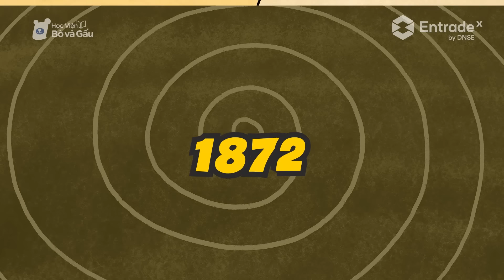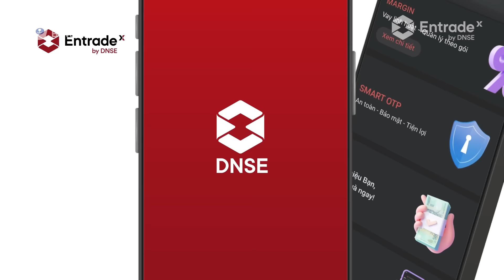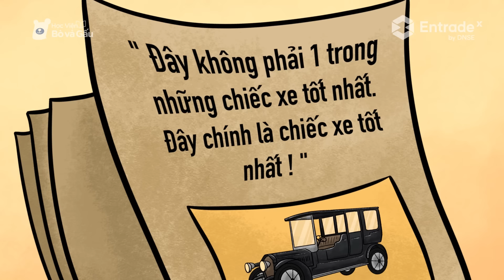Rolls Royce - 117 năm để biến những điều tốt nhất trở nên tốt hơn.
Hơn một thế kỷ theo đuổi sự hoàn hảo, Rolls Royce đã vượt qua nhiều thăng trầm cùng nhân loại và  hướng tới việc tạo ra những chiếc xe tốt nhất thế giới. Thế nhưng ít ai biết rằng Rolls Royce lại được ra đời chỉ nhờ một bữa trưa. Vậy thực hư của câu chuyện này là thế nào?

Chào mừng bạn đến với Học viện Bò và Gấu. Trong số lần này, hãy cùng bọn mình khám phá câu chuyện thú vị đằng sau Rolls Royce và hành trình 117 năm khẳng định đẳng cấp của thương hiệu xe xa xỉ này nhé.

🎪 Mở ngay tài khoản giao dịch chứng khoán tại Entrade X qua đường link này và làm theo các bước để nhận 200k nhé các bạn iu

🎪 Xem thêm các nội dung giải trí khác của chúng mình tại các kênh: